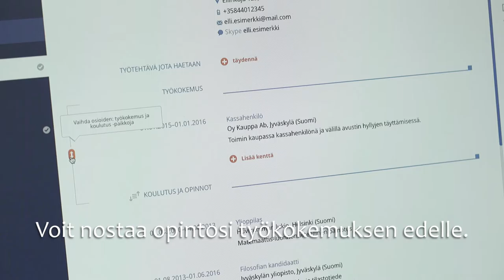Vähän työkokemusta? Europass-niksi 1/5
Jos sinulla on vasta vähän työkokemusta, voi olla hyvä korostaa opintoja tai harjoittelujaksoja. Videolla kerrotaan miten Europass-ansioluettelo voi auttaa.